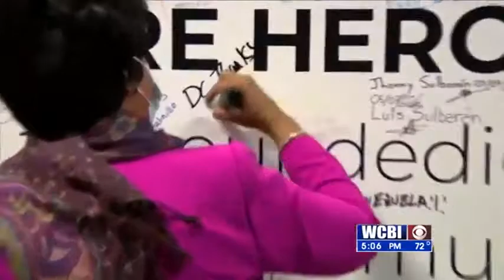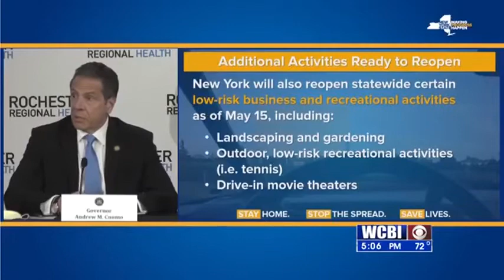COVID Latest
The US death toll from the coronavirus continues to climb.